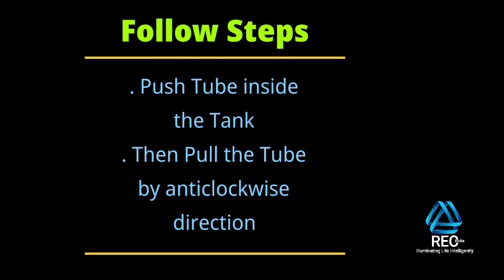Solar Water Heater cleaning at Home l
This video is about how to clean Solar Water Heater at Home.
     Dear friends in our daily life we face the problem of Solar Water Heater just like ---
1. No Hot water output.
2. Flow of Hot water minimum.
3. Muddy and cold water.

For all above problems we have to clean Our Solar Water Heater System at Home once 1Year.
     Due to cleaning and maintenance of Solar Water Heater Tubes and Water Heater Tank ; we not only solve the above mentioned problems but we can increase the Life of our Solar Water Heater System at Home very easy.
    we make this video for help the people who don't know the reason behind it. And pay Money for replacement or Repair of Solar Water Heater System very high.
  please go through the video and do clean Solar Water Heater System at Home and save time and money.
Thanks.
Rudra Electro Controls Team